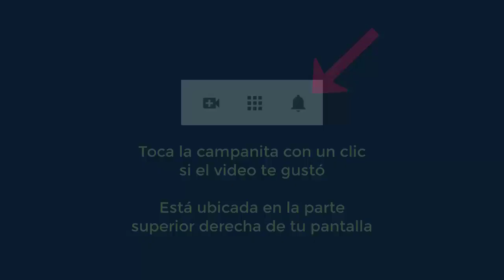4638 Aurelio Mejia, Vértigo sin cura, sordera progresiva, frío en las rodillas, miedos, resentimient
Hipnosis introspectiva por Aurelio Mejía a distancia, en línea por internet. Vértigo diagnosticado sin cura, sordera progresiva, frío en las rodillas, miedos, resentimientos, angustia, Ecuador, 12 noviembre 2020.